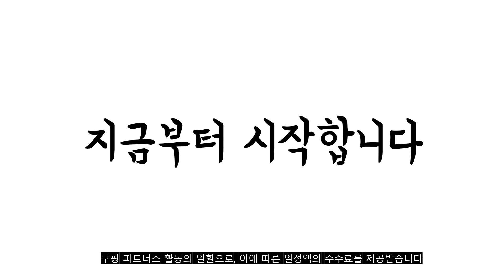2023년 7월 신발건조기 판매 추천순위 TOP10 추천순위 top10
❤️❤️❤️2023년 7월 신발건조기 판매 추천순위 TOP10❤️❤️❤️

1위. COZYARD 신축 스마트 신발 건조기 가정용, BZ-HXQ01, BZ-HXQ01 [24,800원]

2위. 신발살균 세균제거 살균 건조기 소독 탈취 살균기, 하얀색 [53,600원]

3위. PYHO신발 건조기 휴대용 가정용 기숙사 탈취살균 건조기, 흰색 [25,300원]

4위. 메이스 신발 건조기 관리기 슈드레서 살균 드라이 운동화 안전화 건조, 02.멀티슬림 화이트 [21,800원]

5위. 돌아라 곰돌이 신발건조기 휴대용 스마트 타이밍 탈취살균 건조기, 갈색 [17,800원]

6위. 신발건조기 건조기 한국형 UV 살균 제습기 전기 히터 양말 운동화 건조 220v, 2.White - EU [25,500원]

7위. CapsuleS 신발 건조기 소독기 살균기 운동화 안전화 관리기, 스노우실버 [152,000원]

8위. Detao 신발 건조기 가정용 신발 건조기 휴대용 신발 건조기 신발건조기 신발 냄새제거 겨울 신발 건조 접이기 가능 화이트 [19,900원]

9위. 돌아라 곰돌이 신발건조기 휴대용 스마트 타이밍 탈취살균 건조기, 핑크 [17,800원]

10위. 아이리스 다용도 건조기 FK-C2 화이트 자가설치 [39,710원]